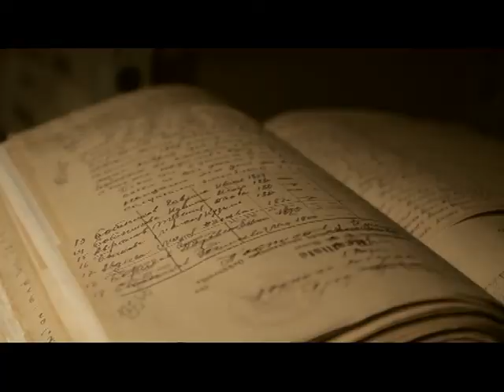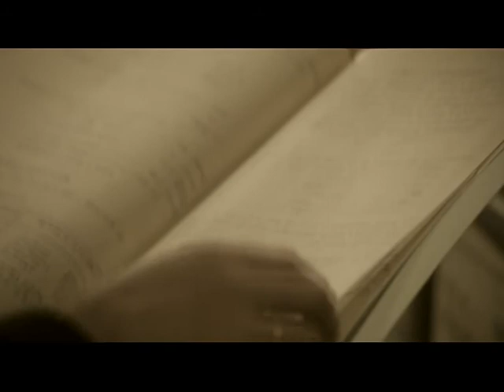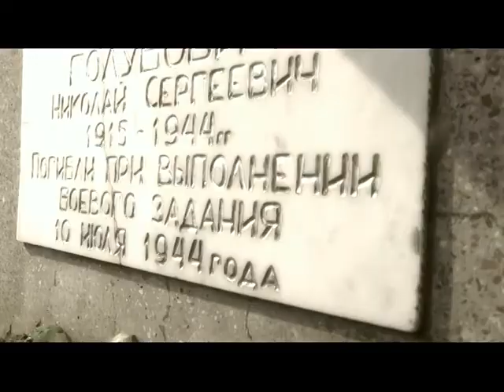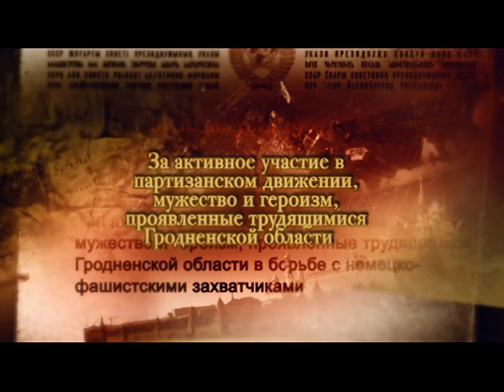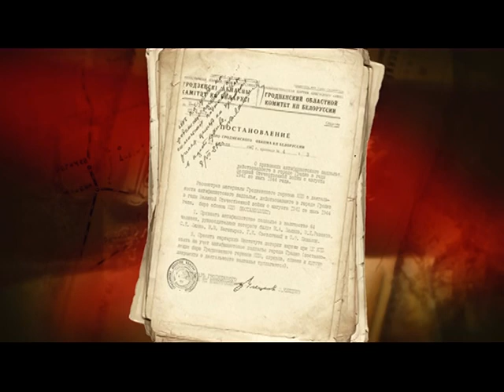ПОДПОЛЬЕ: война внутри войны. Хроника непокоренных.